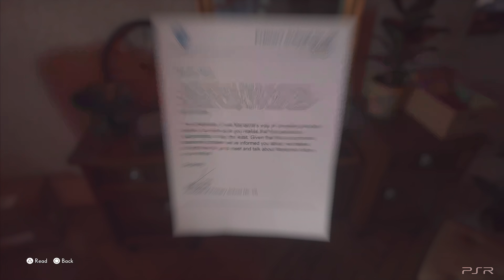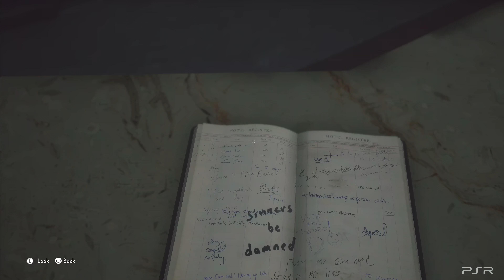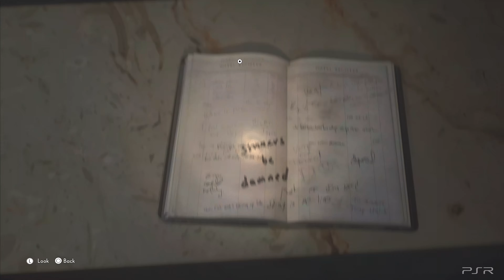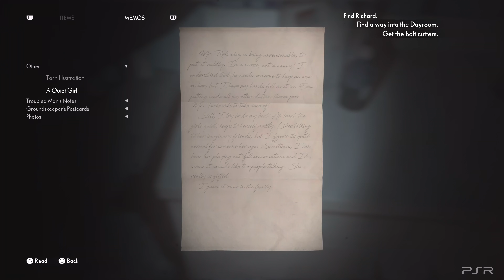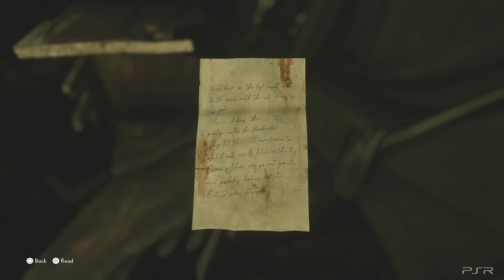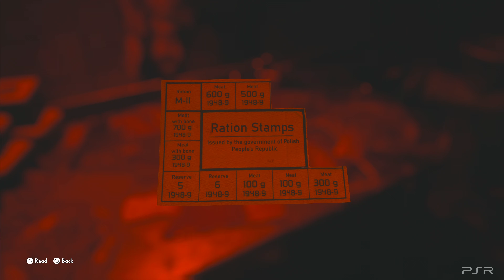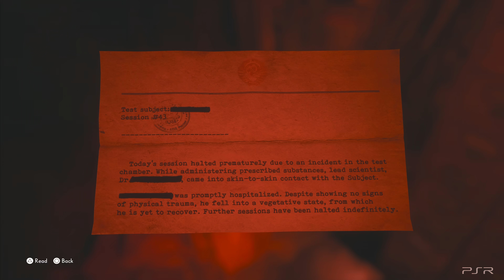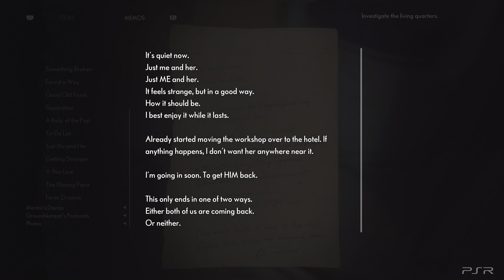THE MEDIUM Full Gameplay Walkthrough [4K 60FPS HDR] No Commentary Full Game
The Medium full gameplay, full walkthrough, full game, no commentary, played on PlayStation 5 with 4K 60FPS resolution and HDR colorspace.

The Medium is a third-person psychological horror game that features innovative dual-reality gameplay and an original soundtrack co-composed by Arkadiusz Reikowski and Akira Yamaoka. Get even more immersed in its uncanny atmosphere thanks to the extensive support for the unique features of your DualSense controller.

PLAY IN TWO WORLDS AT THE SAME TIME
Never-seen-before gameplay that plays out across two worlds displayed at the same time. Explore the physical world and the spirit world simultaneously, and use the interactions between them to solve dual-reality puzzles, unlock new paths, and awaken memories of past events.

ENTER A DARK REALITY INSPIRED BY BEKSIŃSKI

Do not forget to subscribe my channel and like my videos about Sony Playstation 5, Playstation 5 Games, PS5 Update, Gameplay, Trailer, Gameplay Trailer, Sony Playstation 4, Playstation 4 Games, PS4 Update and many more.